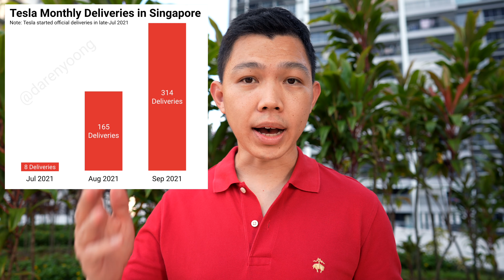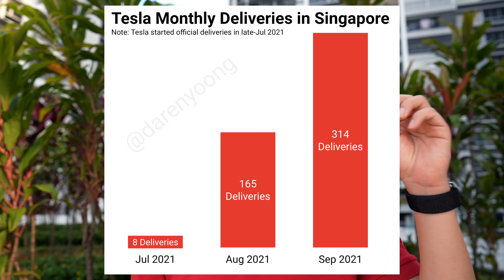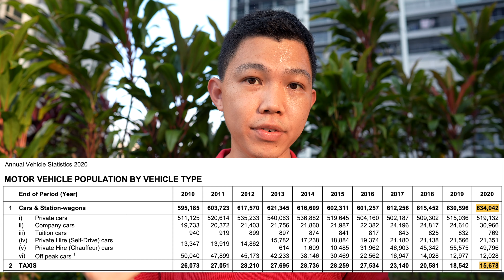🇸🇬 Tesla Doubles Deliveries in Singapore! (#6 Car Brand in the Country)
Singapore's Land Transport Authority (LTA) just released September 2021 new vehicle registration data, and Tesla Singapore surprised many by almost doubling deliveries in Singapore (from 165 deliveries in Aug 2021 to 314 deliveries in Sep 2021). This lifts Tesla up to become the #6 car brand in Singapore in less than 3 months since starting official deliveries. In this video, we review Tesla's journey in Singapore so far, and what the next few months could bring.

Timestamps:
0:00 Tesla No. 6 Brand in Singapore!
0:19 Tesla Vehicle Deliveries
1:32 3rd Supercharger Station in Singapore (East Coast)
2:08 Anticipating Q4 2021 for Tesla Singapore
3:51 Joining the Tesla Journey in Singapore

Credits:
Tesla - Videos & Photos